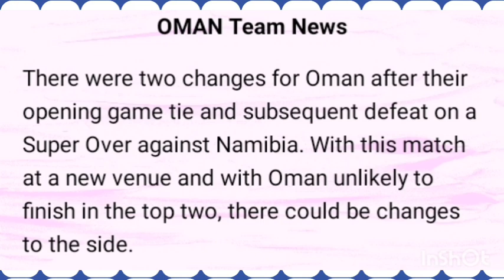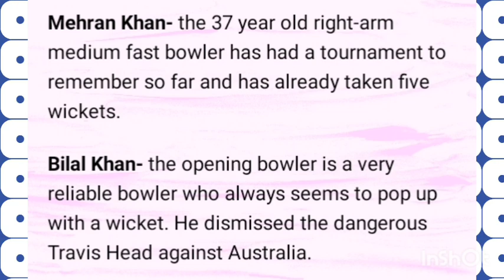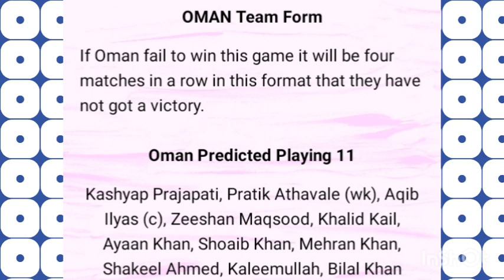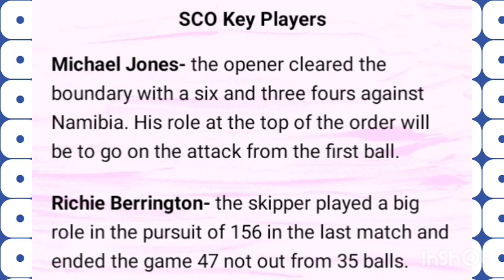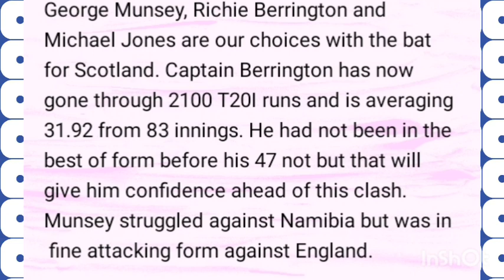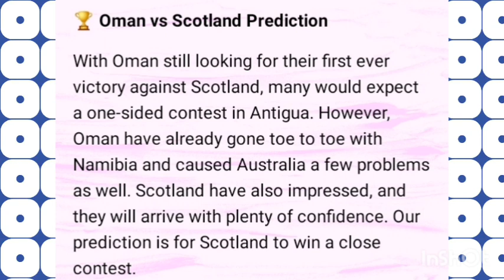Oman vs Scotland cricket analysis video